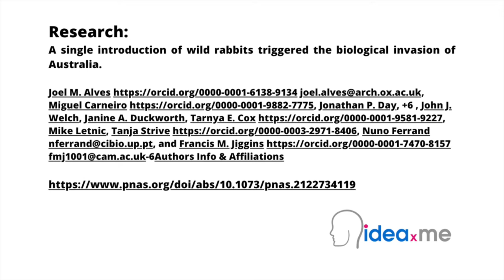Dr Sam Illingworth's Poem | Tracing a Plague of Rabbits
Dr Sam Illingworth reads his poem Tracing a Plague of Rabbits, Poem 31.

This poem is inspired by recent research, which has found that a single introduction of wild rabbits triggered their invasion across Australia in the 1800s.

European wild rabbits are invasive, feral pests throughout much of Australia. They have caused considerable damage to the natural environment, since being introduced to Australia by European settlers. Rabbits were first introduced to mainland Australia when five domestic animals were brought to Sydney in 1788, but it was not until the 1850s that they became truly invasive, where within 50 years, they spread out at a rate of 100 km per year, making this the fastest colonisation rate for an introduced mammal ever recorded. Despite the construction of rabbit-proof fences, the deliberate introduction of the myxoma virus, and other measures, rabbits remain one of the major invasive species in Australia threatening native flora and fauna and costing the agricultural sector an estimated $200 million per year.

In this new study, researchers have combined genomic and historical data to show that this biological invasion was likely triggered by a single introduction of rabbits into Australia in 1859, at the estate of a settler named Thomas Austin in Barwon Park, near Geelong in Victoria. A consignment of wild rabbits was caught on the family’s land in Baltonsborough in Somerset and shipped to Australia along with some domestic rabbits. These wild and domestic rabbits likely bred on the ship, and within three years, had multiplied into thousands, according to both local newspaper reports and Austin himself. The researchers also point out that if the trigger for the invasion had been environmental change, such as the development of large pastoral areas by human settlers, then multiple local rabbit populations would likely have expanded. However, the study’s genetic findings and the failure of pre-1859 rabbits to become invasive demonstrate that this was not the case. As such, this infestation event was triggered by a single introduction of rabbits into Australia, which were likely better adapted to the natural environment due to their wild ancestry. These findings also demonstrate how the genetic composition of invasive individuals can determine the success of an introduction and provide a mechanism by which multiple introductions can be required for a biological invasion.